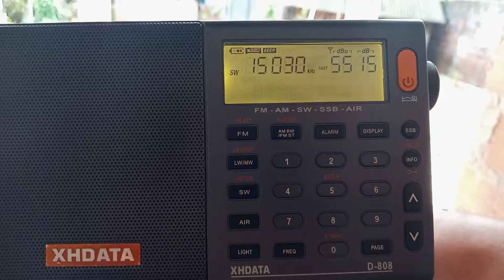Rádio All Índia - 15030 khz - 16metros - Europa Ocidental - XHDATA D 808 ondas curtas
XHDATA D-808 ondas curtas
Short waves broadcasting
Amazing receiver
World Radio
World DX
Love Radio Music Voice
Amazing great reception
Maranhão - Brasil
DX internacional
Brazil in Brasilian DX
Very good
DX Camp do Brasil
DX Expedicion
Oxford Brasil
Nice great
73